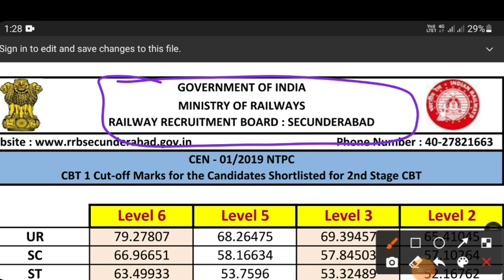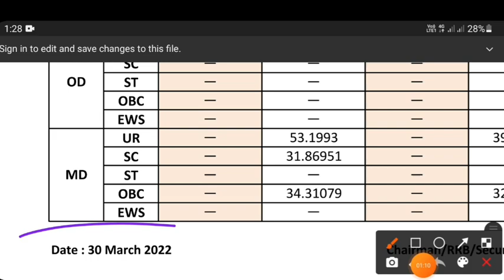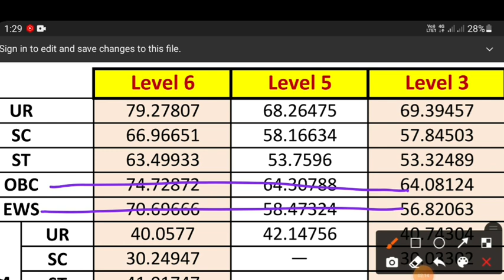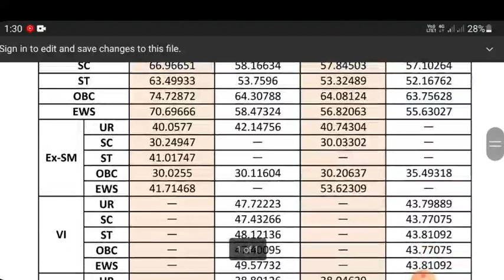Secunderabad Zone Level 2,3,4,5,6 cut off |secunderabad NTPC Revised result cut off Officially out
this video is related to secunderabad NTPC CBT 1 revised result cut off detail.